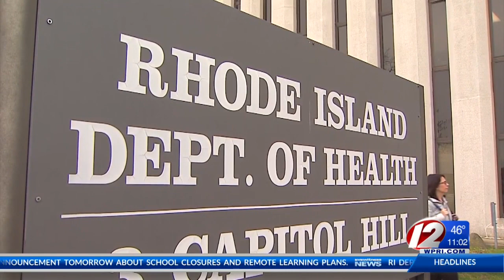Raimondo: New aid for businesses, nonprofits available; RI coronavirus case count rises to 23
Rhode Island leaders announced two new positive cases of COVID-19 on Tuesday along with some new support available to businesses and nonprofits affected by the coronavirus outbreak.